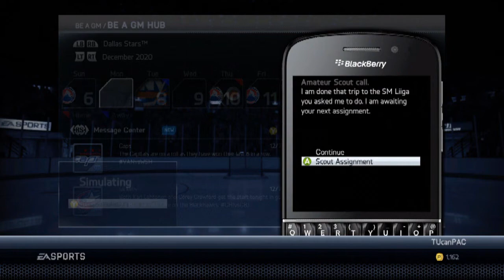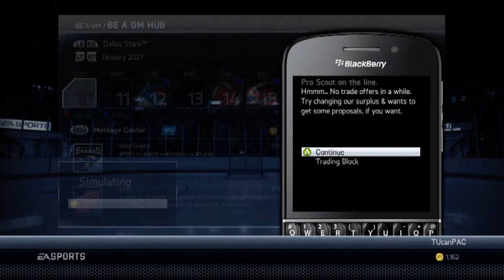NHL 14 GM Mode Commentary | Dallas | #40 "DROUIN HOLY SH*T!"